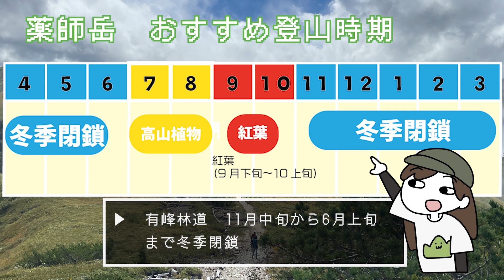【テント初心者も安心】北アルプスの薬師岳へ1泊2日テント泊！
折立駐車場より、薬師岳一泊二日のテント泊山行です！
昔は女人禁制だったと聞いて驚きでした。

太郎平小屋の太郎ラーメン、２０２３年シーズンは売り切れてしまったようです・・・（ラーメンはありました！）

質問、感想などコメントしてくださると嬉しいです♪